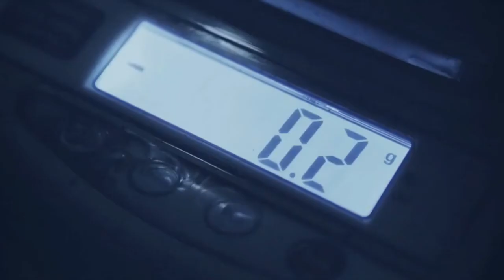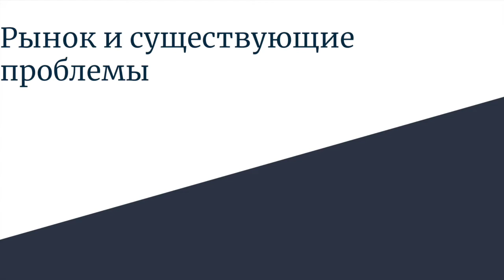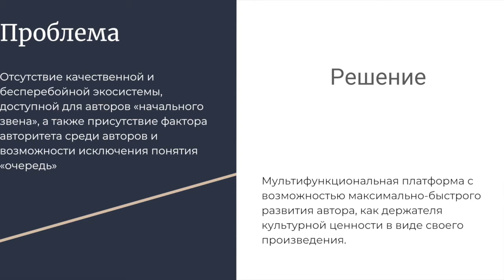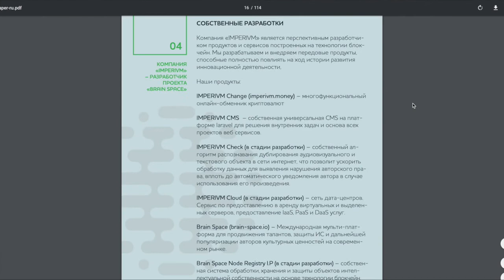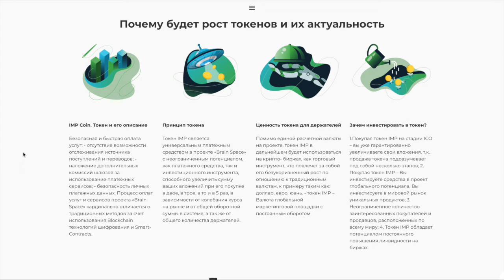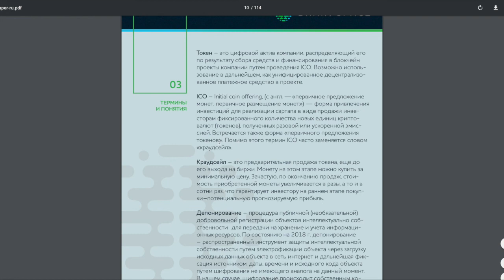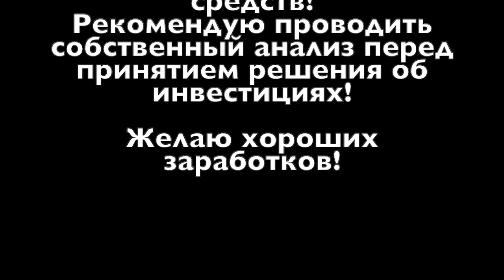Brain Space-Защита Ваших Креативных Идей!